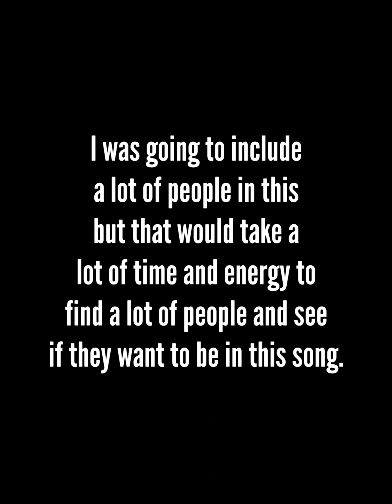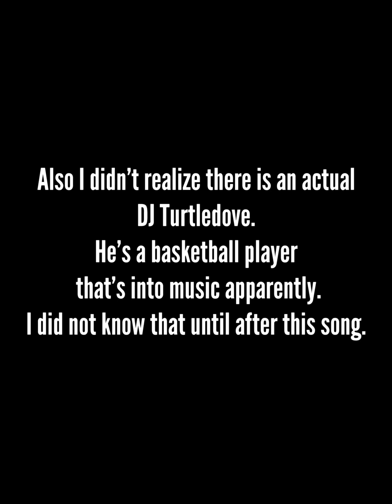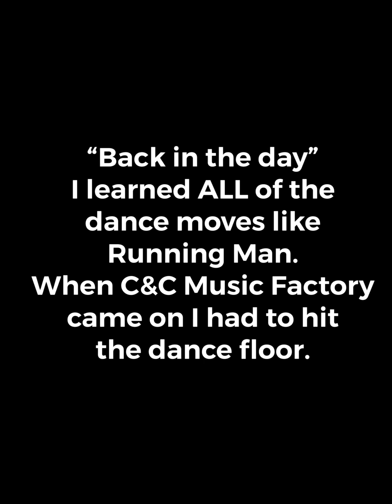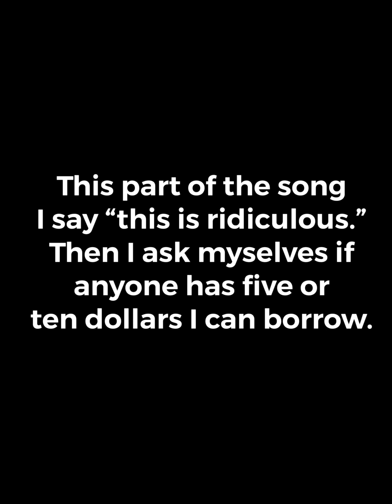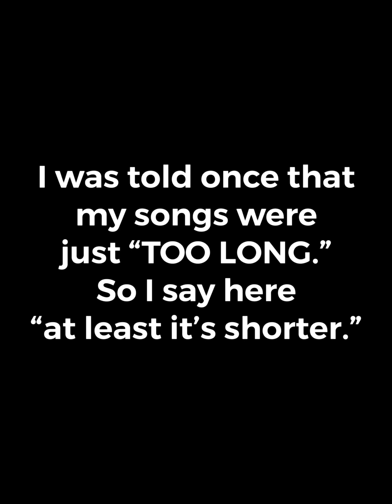Muddy Mudd Muddwolf Song Explained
There was a show called “Pop-Up Video” once where as you watch it descriptions would “pop up” explaining a behind the scenes description of what was going on. This is sorta like it.
I’m hoping it becomes a weird yet catchy dance for 2024 and more.
If you don’t have a YT account it’s ok. Thanks for listening!! Oh yeah! One more thing!! PLEASE SHARE THIS WITH EVERYONE YOU KNOW! Awwooooo!!!
“Stay Safe! Stay Strong! Stay Awesome!” -Muddwolf